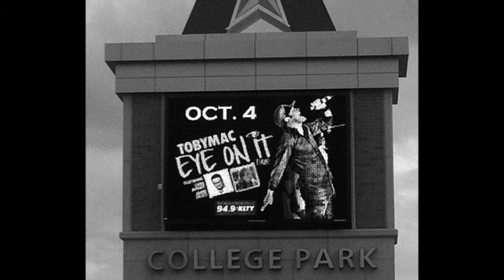♫ TobyMac - Me Without You (Capital Kings Remix) ♫